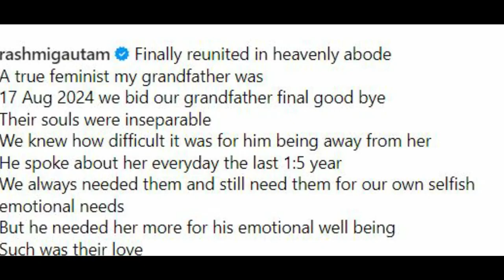యాంకర్ రష్మీ ఇంట్లో తీవ్ర విషాదం😭😭 కుప్పకూలిన కుటుంబం😭😭 || anchor rashmi latest news